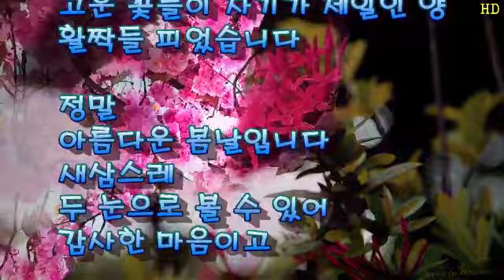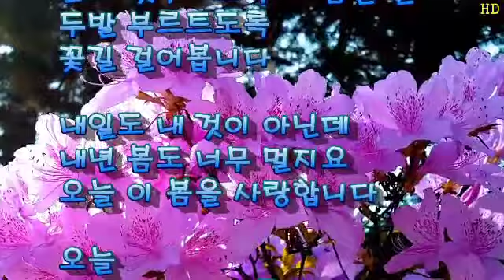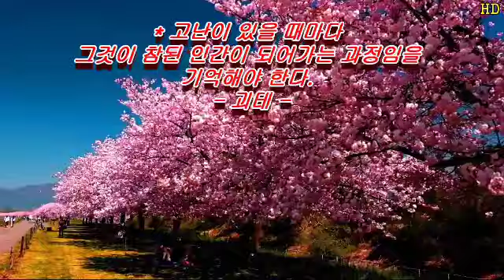♡.연주곡. 아름다운 연주곡/시와 음악사이 & 아름다운 꽃들.4월의 시 1수